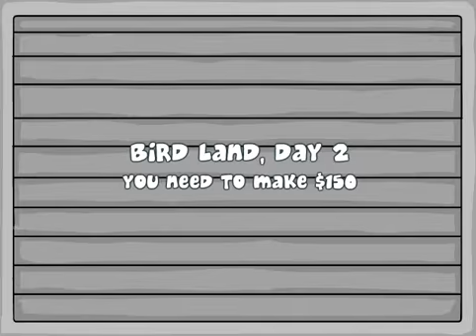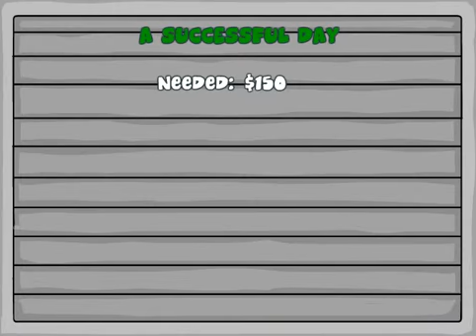Penguin Diner 2 Day 2 Bird Land